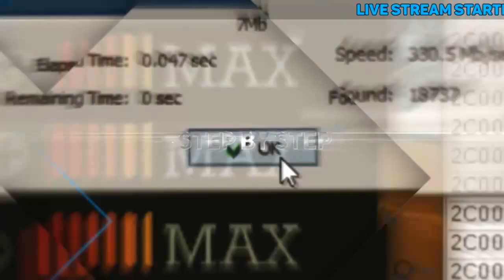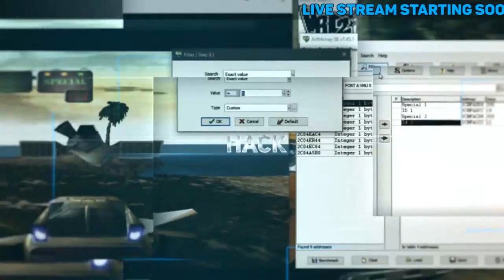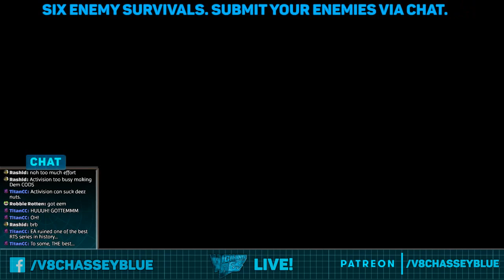Vigilante 8 - Chassey Blue LIVE!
Chassey will go live to unwind from hacks, with various arcade battles on hard. Give me arcade setup requests through the chat. More challenging the better!